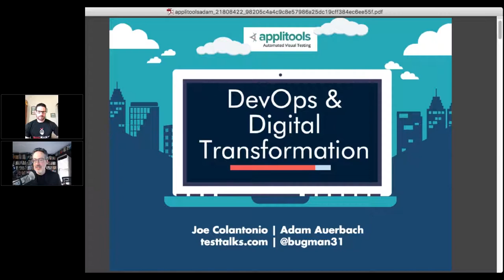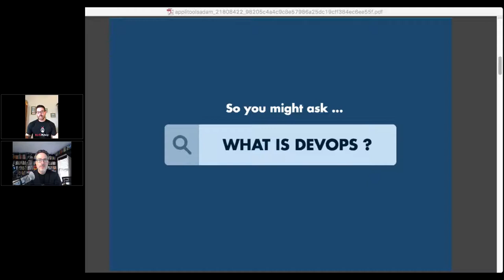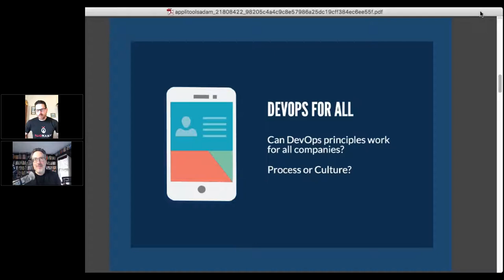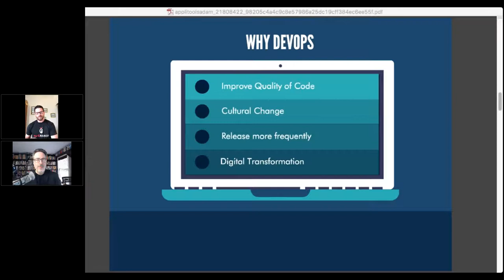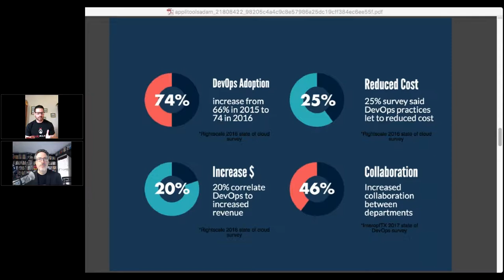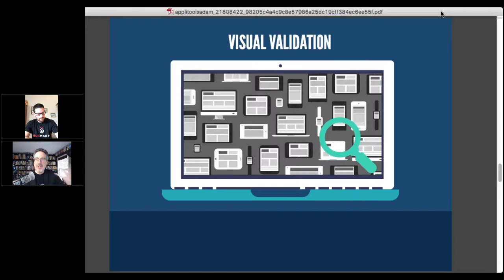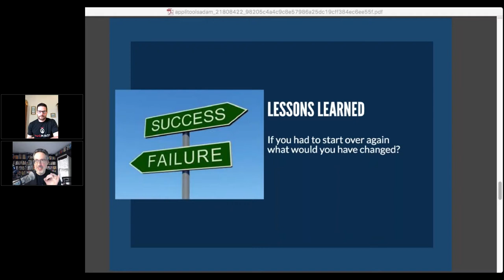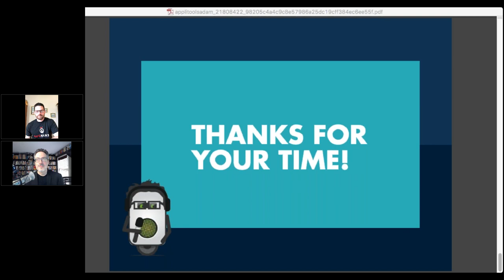Putting Quality First: Dev/Test and DevOps in the Real World of Continuous Delivery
Special live session, where Test Automation expert Joe Colantonio interviews DevOps and Digital Transformation Executive Adam Auerbach.

In this webinar, Adam Auerbach - a seasoned executive in leading financial institutions - shared with us his first-hand knowledge and experience about the growing pains Dev/Test and DevOps teams face on their journey to Continuous Delivery, and the challenges they need to overcome in order to deliver better and faster in the era of digital transformation.

Adam also discussed how culture, processes, technical infrastructure, tools, and people need to adapt to this new and rapidly-changing ecosystem, as well as acquire and master new best practices for delivering quality and speed.

Key talking points included:

** DevOps in the real world: why and how DevOps shine in a Continuous Delivery ecosystem

** Staying relevant: changing roles and responsibilities of Dev/Test

** Evolution of software testing: skill sets and best practices ** required to survive the age of digital transformation

** Risk mitigation: how to do it properly with continuous testing and test automation

** Supporting CI-CD culture: How to properly create and maintain culture and processes on the journey to Continuous Delivery

** Nuts and bolts: technical infrastructure and tools required for real-time test automation and Continuous Delivery excellence